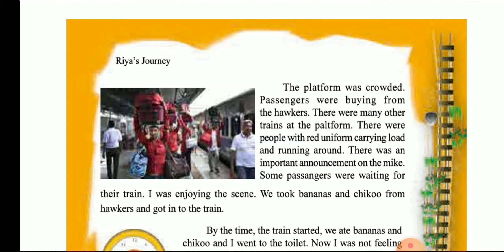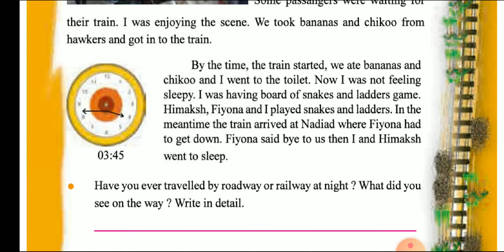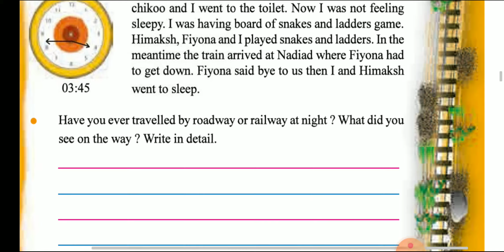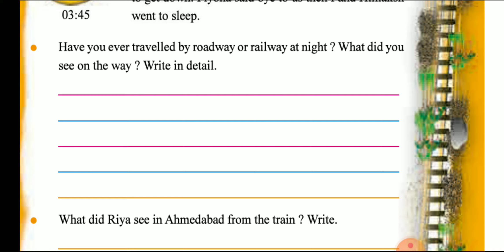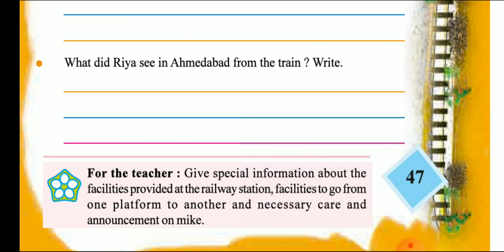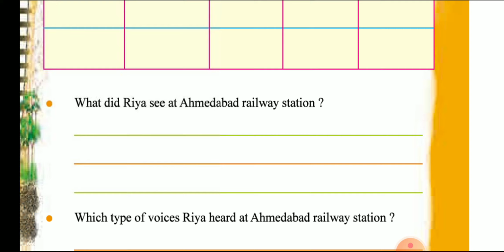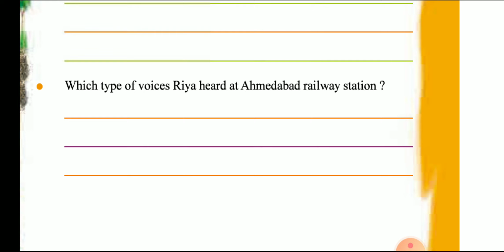Std 4 EVS Ch 6.5